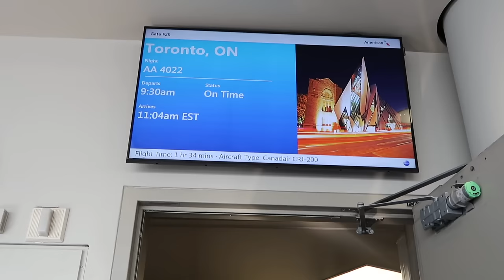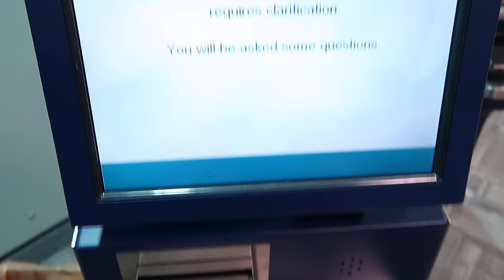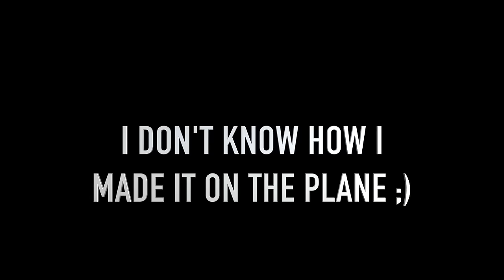I FLEW TO CANADA! CRAZY IRL BASKETBALL FAIL + UFC MOCAP SESSION! | iPodKingCarter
VLOG: I FLEW TO CANADA! CRAZY IRL BASKETBALL FAIL + UFC MOCAP SESSION!

My Recording Equipment For This Video!